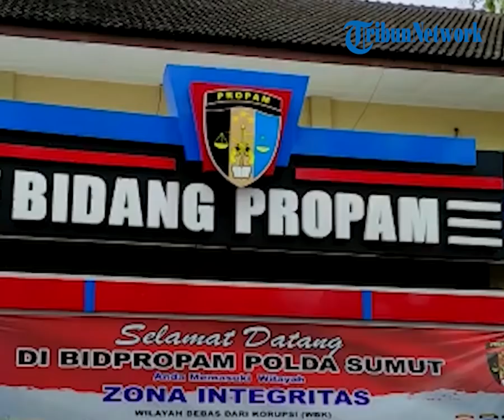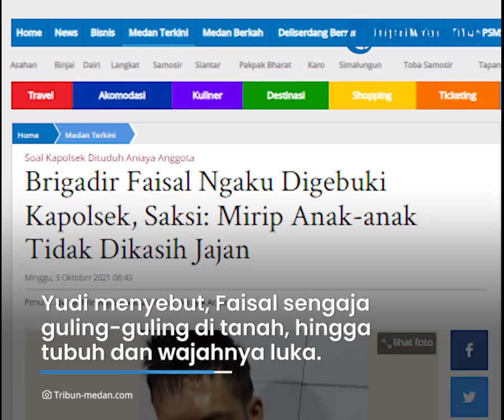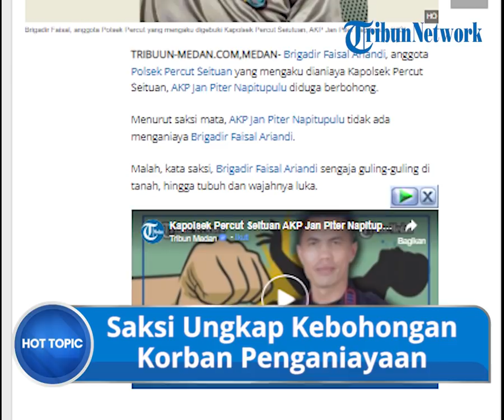Anggota Polsek Percut Sei Tuan Ngaku Dianiaya Kapolsek, Saksi: Bohong, Dia Guling-guling di Paving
TRIBUN-VIDEO.COM - Seorang anggota polisi di Polsek Percut Sei Tuan, mengaku dianiaya oleh Kapolseknya hingga berujung pelaporan.

Namun, penganiayaan tersebut diduga bohong.

Hal tersebut diungkapkan saksi mata yang melihat langsung peristiwa tersebut.